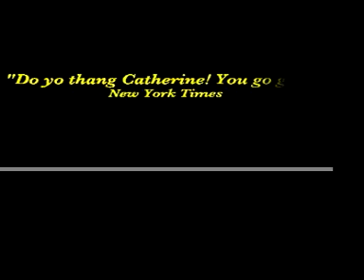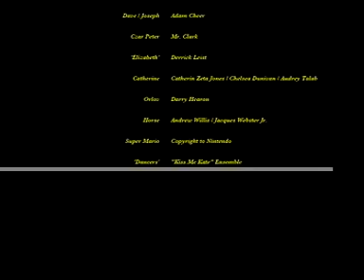Catherine the Great RAP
history project with me and stephen